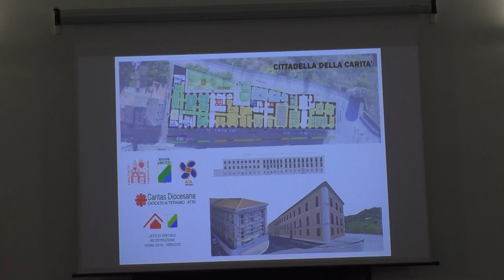Teramo - Parolin in città per la chiusura dell’anno Berardiano